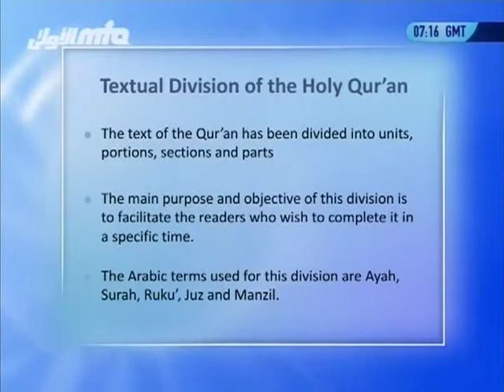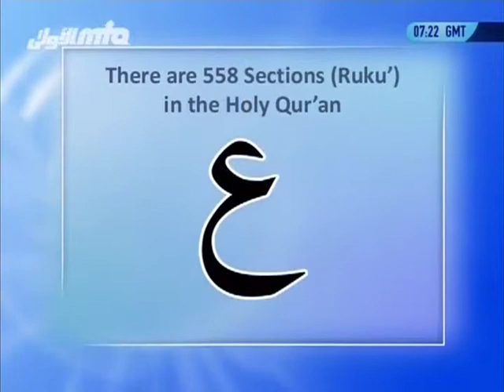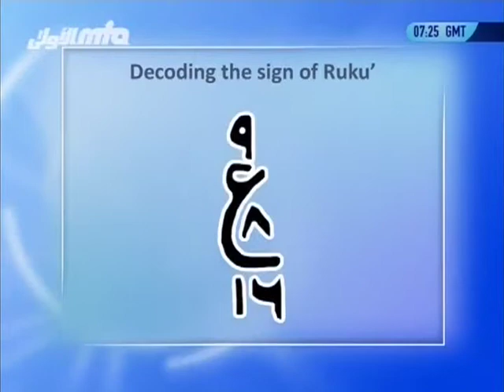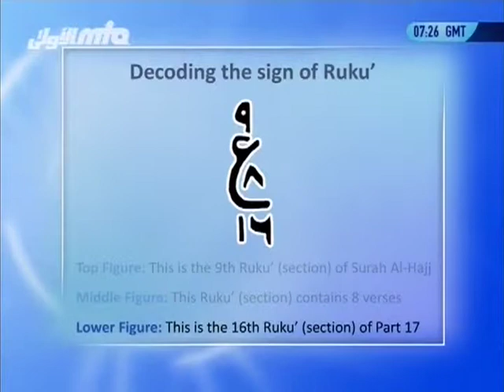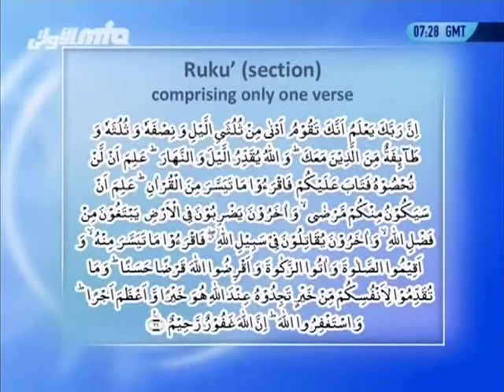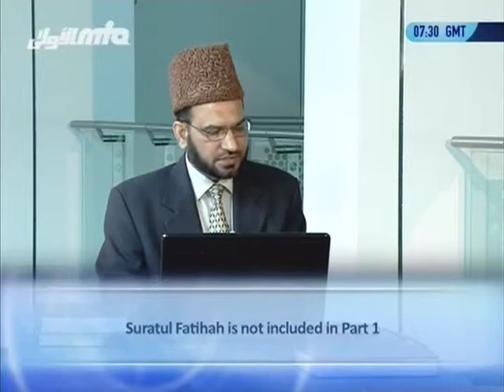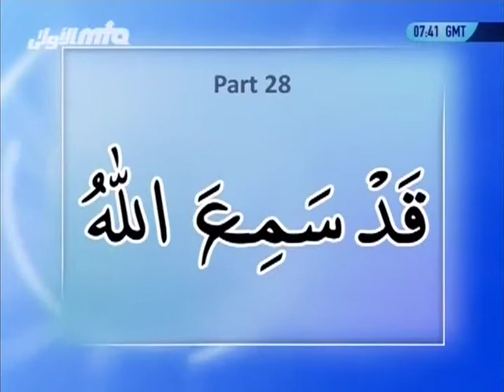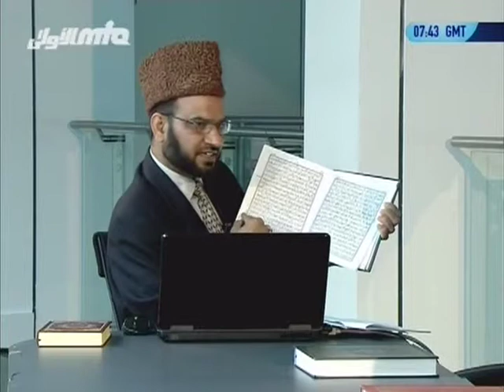Al-Tarteel Lesson #55 Learn the correct pronunciation of the Holy Qur'an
a programme teaching the correct pronunciation of the Holy Quran with Hafiz Fazle Rabbi.